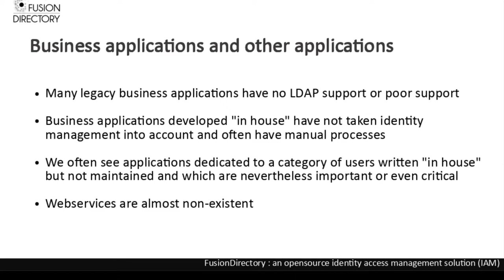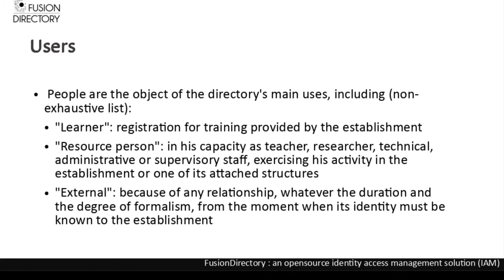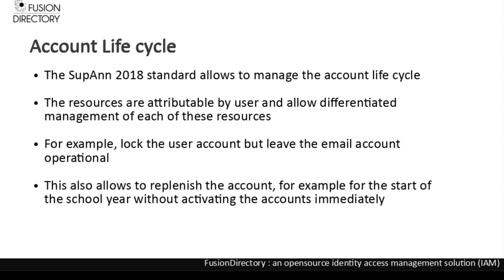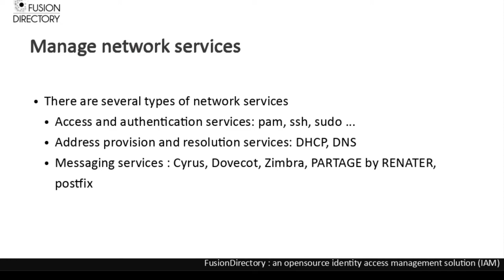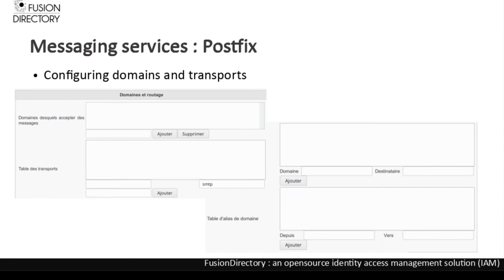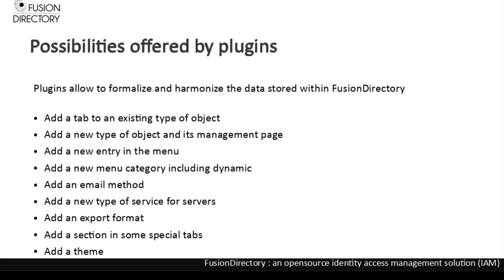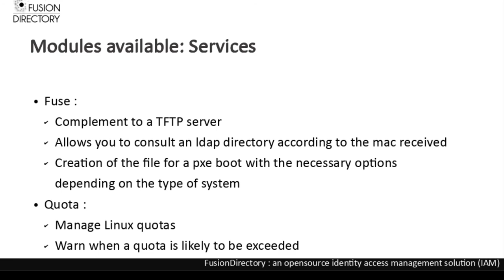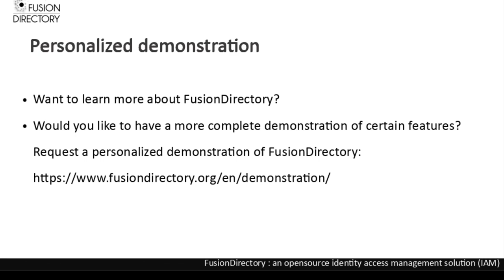Whats is FusionDirectory ?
FusionDirectory is a modern, efficient and secure Identity Management (IAM) solution.

FusionDirectory provides a simplified interface for identity management while being extensible.

The scalability of the solution, 50 plugins at the moment, fine grained acl's  and its daily management features make it a software that adapts to all types of companies.

Its simple handling makes it a useful from the secretary to the system administrator.

FusionDirectory API allows you to write new plugins to extend its functionality and match your needs.

The FusionDirectory REST web-service allows it to integrate into complex processes for creating accounts and groups, among others.

The use of FusionDirectory is highly appreciated in Higher Education Research through the support of the Supann standard, Partage by RENATER and sinaps by AMUE